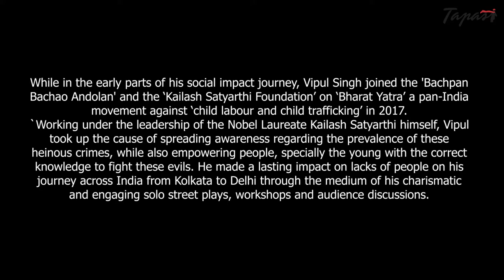Bharat Yatra | Kailash Satyarthi | Bachpan Bachao Andolan | Child Trafficking | Child Labour | KSF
While in the early parts of his social impact journey, Vipul Singh joined the 'Bachpan Bachao Andolan' and the ‘Kailash Satyarthi Foundation’ on ‘Bharat Yatra’ a pan-India movement against ‘child labour and child trafficking’ in 2017.

Working under the leadership of the Nobel Laureate Kailash Satyarthi himself, Vipul took up the cause of spreading awareness regarding the prevalence of these heinous crimes, while also empowering people, specially the young with the correct knowledge to fight these evils. He made a lasting impact on lacks of people on his journey across India from Kolkata to Delhi through the medium of his charismatic and engaging solo street plays, workshops and audience discussions.